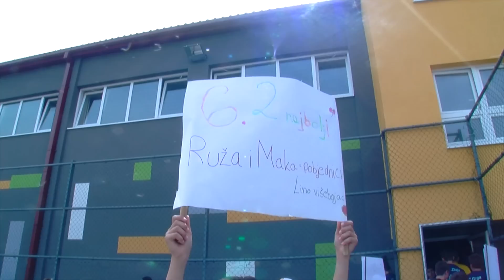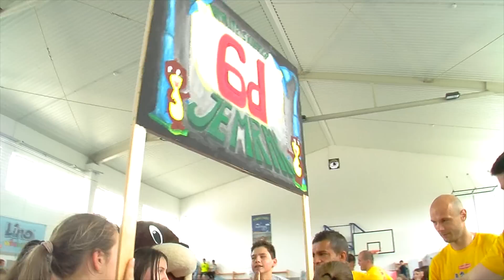Lino Višebojac ŠIROKI BRIJEG